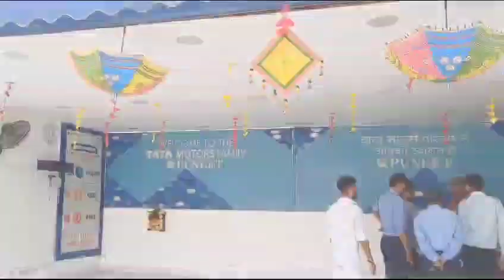Celebration Of Puneet Autosales - Tata Motors Cars - Cars - Sports cars- Luxury Cars - Automobiles